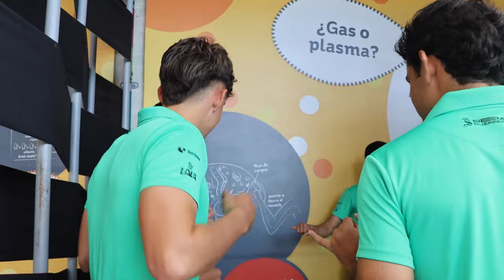DE VISITA AL MUSEO // La Cantera Guerrera se divierte en el MUSEO ACERTIJO